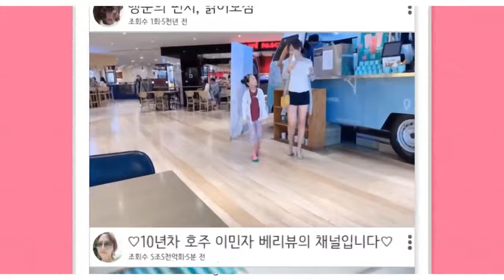새 가족이 생겼어요 ㅣ8주 새끼 고양이 입양ㅣ랙돌 고양이 놀아주기ㅣCat adoptionㅣA Ragdoll Bluepoint 8 weeks Kitten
아마도 이제부터는 고양이 영상이 자주 올라올 것 같아요!